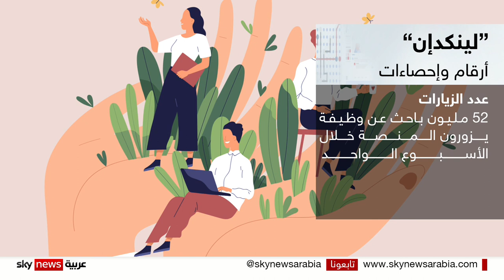منصة توظيف تحتفل بـ20 عاما من عمرها.. من دون مشكلات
منذ انطلاقها عام ألفين وثلاثة، أحدثت منصةُ "لينكدإن" تحولات في عالم التوظيف. وبعد عشرين عاما، أصبحت أكبرَ مِنصةٍ للموارد البشرية في العالم، وتعتمد على خدماتِها أكثر من سبعِمئةِ ألف شركة حول العالم